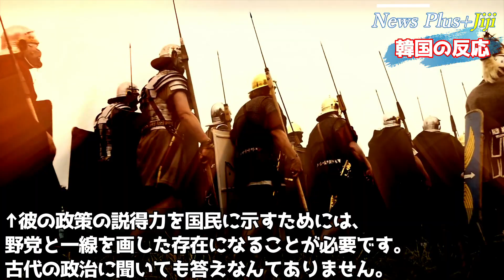【韓国の反応】日韓問題が改善？次期大統領本命の元検事総長が満を持して遂に出馬！検察の手に落ち辛酸舐めた元法相が露骨なネガキャンで足引っ張るも韓国民「機は熟した」と刺客に期待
■目次
・雑感：12:56

✅【海外の反応】韓国衝撃！対日貿易赤字がまた拡大！文大統領の任期切れを待たずして不買運動消滅か…ふと気づいた韓国人「不買するのはむしろ韓国製品の方？」
✅【衝撃】台湾に圧倒的な差をつけられた韓国、形勢逆転にはあの秘策しかないと確信した模様【韓国の反応】「同盟国だよね」「うちの分だけなぜ無いの？」
✅【韓国の反応】文大統領が狂喜拡散した古地図が実は韓国の息の根を止める凄まじい地図だった事が判明→隣国メディアが報道しない自由を一斉に行使し勘違いした韓国人「この地図があればICJで日本に勝てる」と豪語
✅【韓国の反応】ドイツ海軍の日本寄港に何故か真っ青な韓国政府…アジア版NATO構築の裏で韓国タンカー数隻が中国経由で北朝鮮へ「瀬取りがバレたら中国の属国」「もうレクサスには乗れないのか…」
✅【韓国の反応】ベトナム・マレーシアへのワクチン供与は台湾と同じ日本製？日本製造ワクチンを新興国や途上国へ供給するプロジェクトがついに始動「安倍菅両政権のファインプレー」
✅【東京五輪ボイコット】韓国元首相らが五輪不参加の言質を取られ茫然「調子乗りすぎ」日本の竹島削除がなければ五輪不参加、参加すれば大統領選大敗必至【韓国の反応】「全ては文大統領次第…」
✅【韓国の反応】台湾蔡英文総統「日本ありがとう！」中国が台湾への戦狼外交に大失敗、蔡総統が日本に感謝する喜びのツイートを投稿「まさにウィンウィン」「台湾への恩返しはまだこれから」
✅【韓国の反応】「韓国は一線を越えた！」日本の前首相の容赦ない猛攻撃に韓国人騒然「3選は既定路線」「ポスト菅はやっぱり…」
✅【韓国の反応】衝撃！日本資産現金化に特大ブーメラン！しびれ切らした元応募工、韓国政府を訴える方が早く金になると判断し政府相手に訴訟開始「落としどころなし」「そんなにお金が大事なのですか？」
✅【衝撃】米韓首脳会談、建国史上最大級の外交失敗に！文大統領4兆円の貢物持参も全て奪われ手ぶら帰国…ワクチン国内製造もただの瓶詰め作業と判明し文大統領断崖絶壁へ

Writer：華盛頓
Video creator:yaya
Staff：Tzakudama、hana